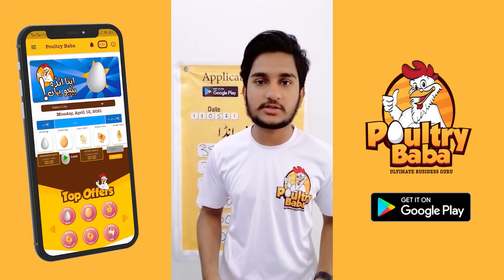Daily market position of eggs 11-05-2021